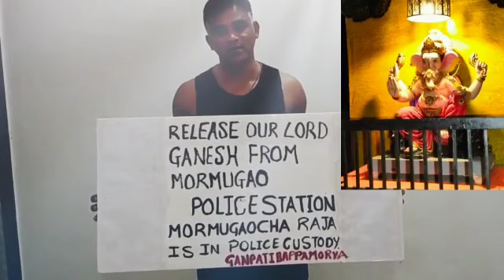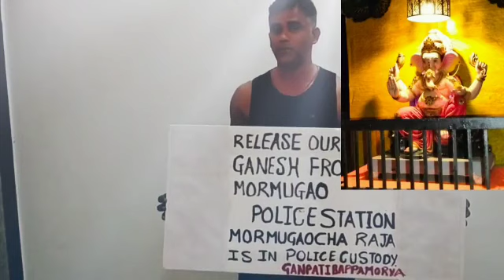Release Lord Ganesh From Police Custody Xencor Polgi